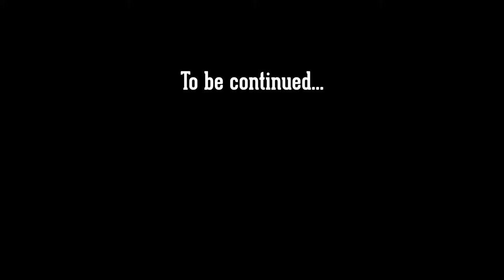What a difference a day makes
Starting off in the pouring rain and end up in the beautiful mountains in Montana.  In this motovlog, I start on day two of a motorcycle trip and ride my BMW F800gs from western Washington into Montana in a mixed bag of weather conditions.  When traveling by motorcycle you never know what the conditions will do, and this motovlog shows how fast things can change.

About Me:
I am a motovlogger out of Portland, OR who does scenic rides and vlogs about the ride and the places I visit.  I do motorcycle trips, adventure riding and moto camping along with day rides to scenic and memorable destinations on some of the best motorcycle roads in the country.